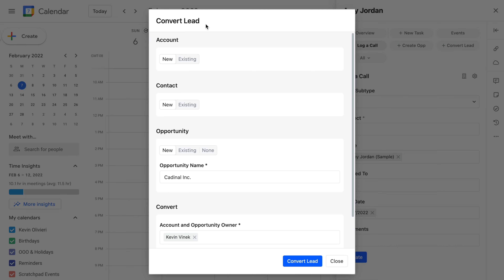Convert Leads Anywhere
Converting leads is important step in the deal process yet users today are bogged down with unnecessary steps to complete the action, steps that ultimately create drag, derail workflows and can impact potential deals.

So we've created a better way.

Today, all users will be able to convert leads with Scratchpad - and do it from anywhere on the web. Convert your leads into existing or new contacts, opps and accounts within your workflow - and keep the workflow going by updating next steps, filling out additional opportunity information and collaborating directly with your team within the record itself.

Your workflow should be as uninterrupted and streamlined as possible, and with lead conversion now available in Scratchpad, it is. Close those tabs and remove the drag, lead conversion will ensure you’ve got more deals to snag.

You can sign up and use Scratchpad in less than 30 seconds via Chrome plugin or as a webapp. Scratchpad instantly connects to Salesforce and gives salespeople the fastest experience to access and update Salesforce and manage their day-to-day sales workflow.